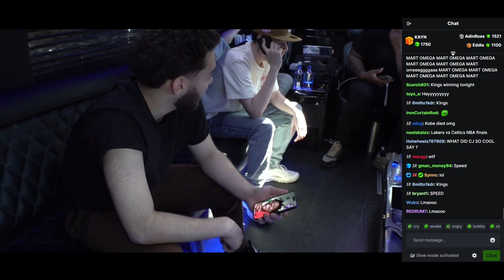Adin Ross & his body guard PRESS iShowSpeed on stream..